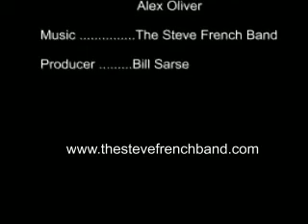Prove Me wrong by The Steve French Band 2007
This is the first time the band played their wildly funky track 'Prove Me Wrong' the gig is the Dronfield music festival